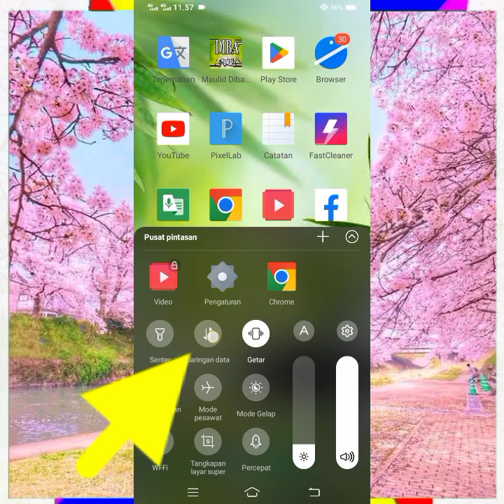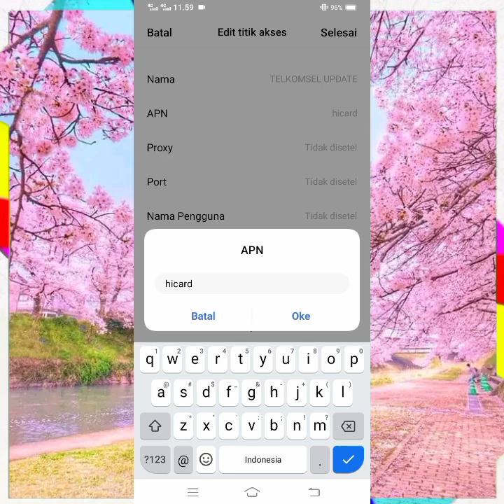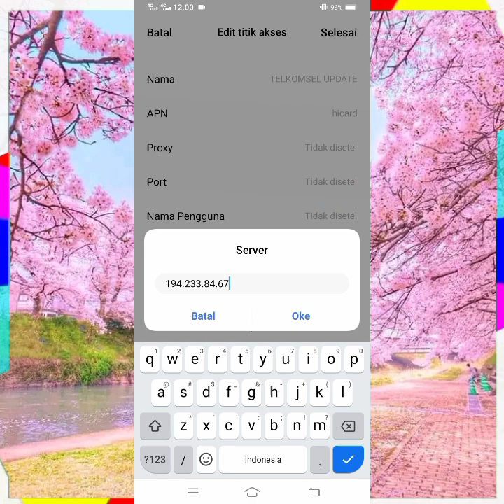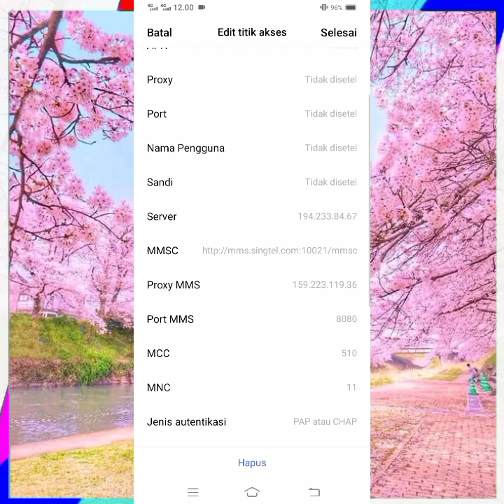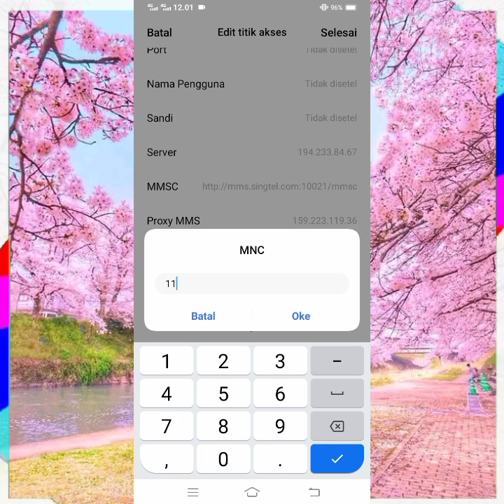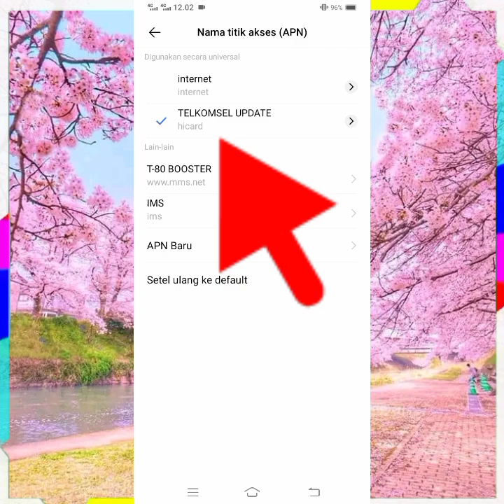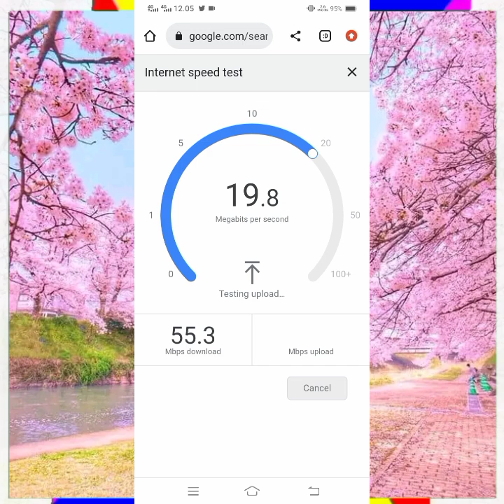Apn Telkomsel Tercepat Paling Stabil Jaringan Auto Brutal Banget Buruan Coba